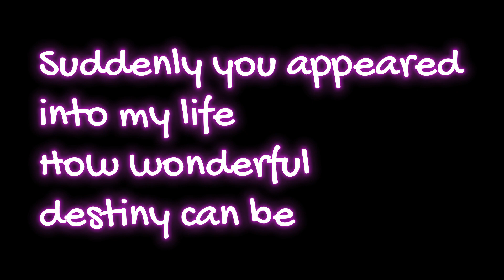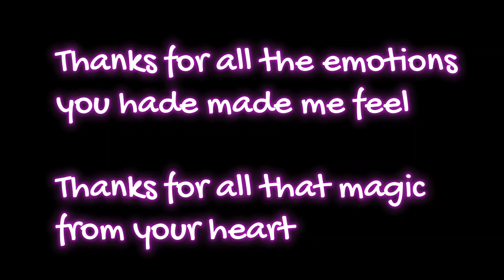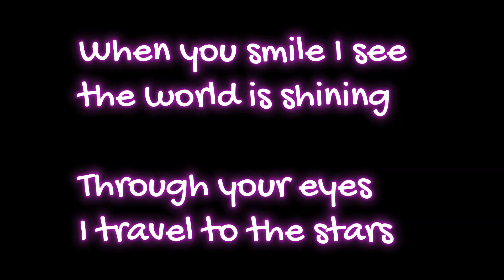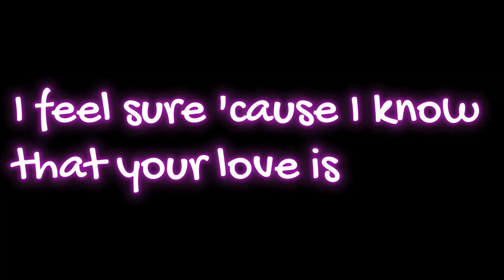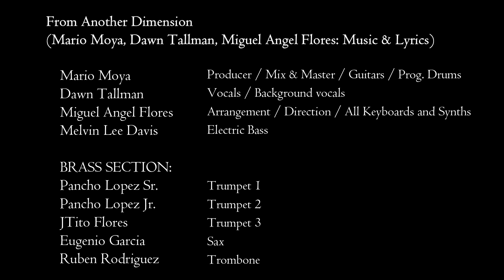MARIO MOYA'S PROJECT PRESENTS DAWN TALLMAN - FROM ANOTHER DIMENSION (ORIGINAL MIX)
When Jazz meets House music to create a love anthem!
After so many years of waiting, finally we could come up with this House music masterpiece, presenting mighty international superstar singer DAWN TALLMAN and a musical arrangement by my partner over two decades of making music together, Miguel Angel Flores "Fakir",  with real orchestration, having the honor to count on so many talented musicians and the pleasure to count on Melvin Lee Davis on bass. Enjoy  this amazing song!